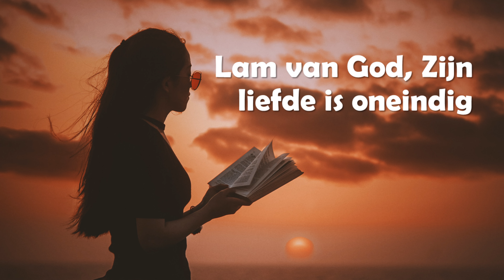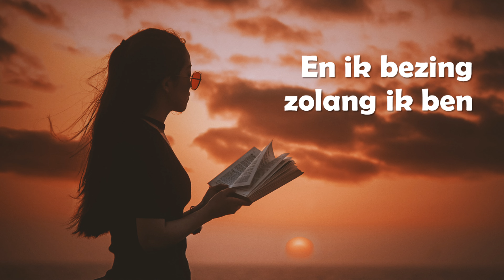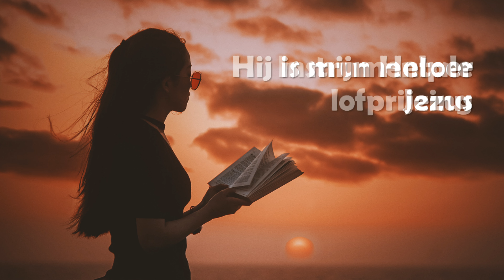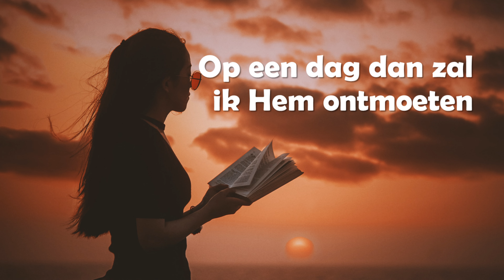Opwekking met tekst 590 Oh mijn ziel (versie 1)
Psalm 57:9-11 en Psalm 138:1-3